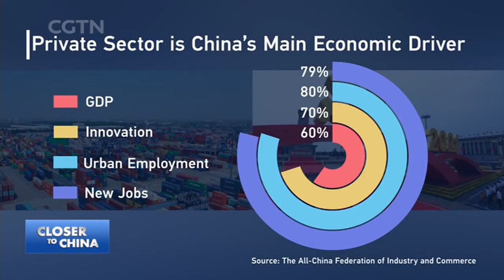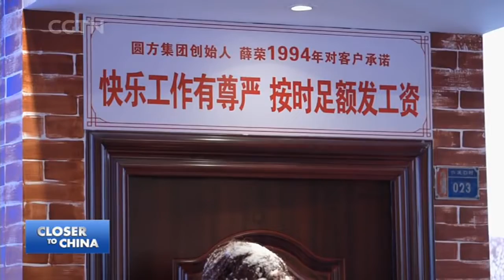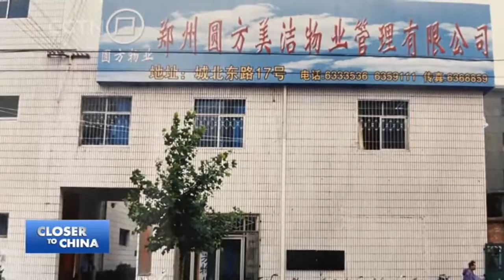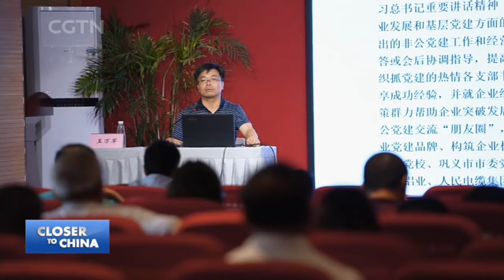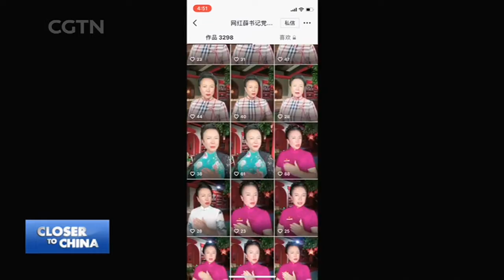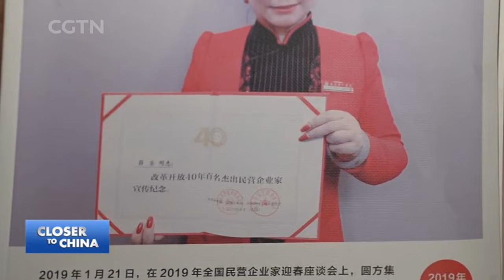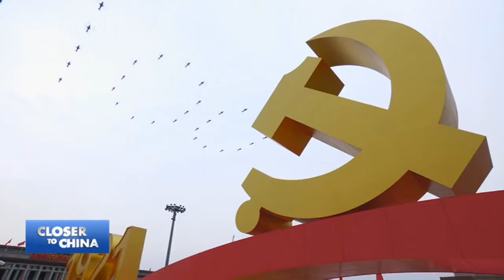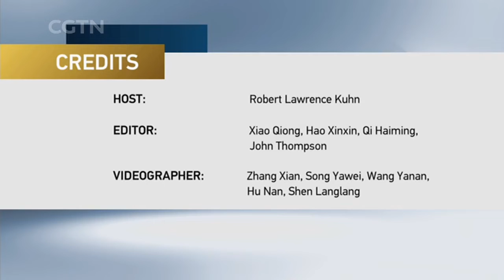The Party's elevated role in private enterprises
Politically, under General Secretary Xi Jinping, the Communist Party of China has expanded across all aspects of Chinese society, including an increasing role for Party branches in private companies. Economically, private companies are an indispensable part of China's economic growth. We explore the real role of Party branches in private companies. Can the Party benefit the business? Does the Party interfere with decision making? Business owners are a wily lot.